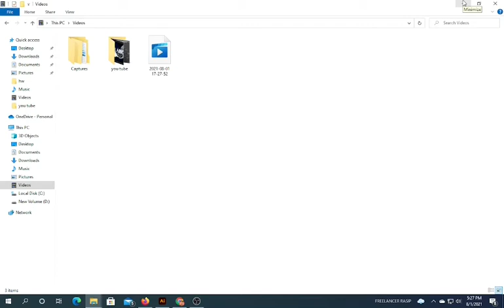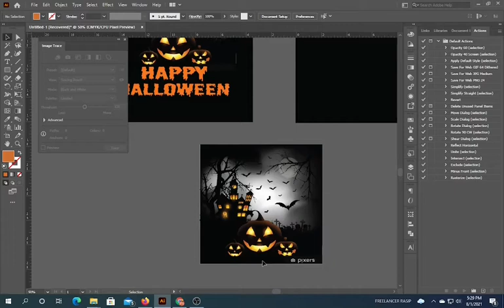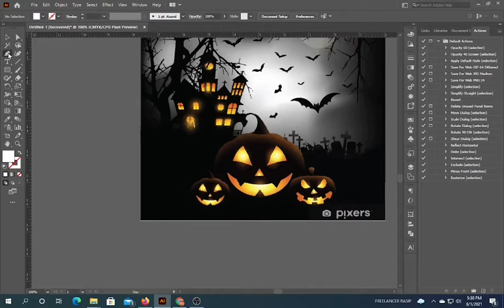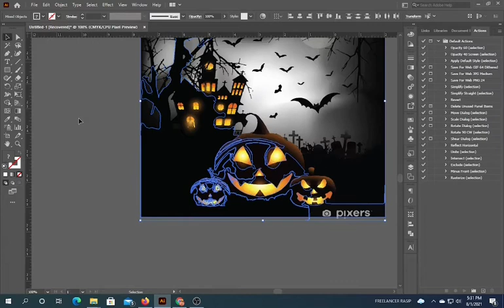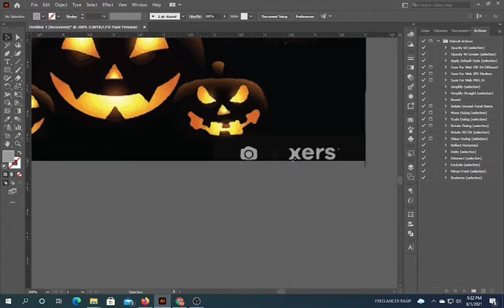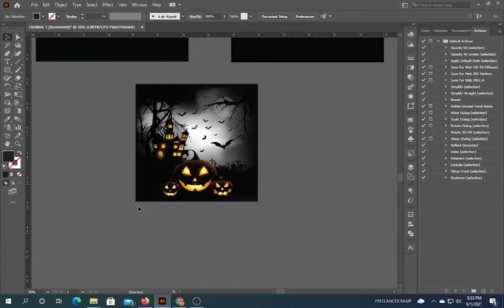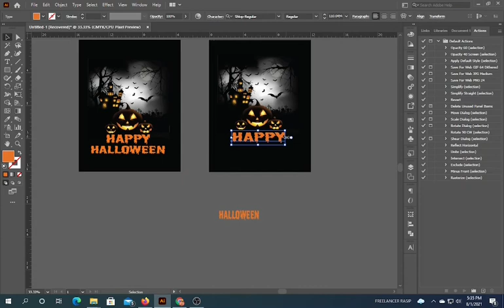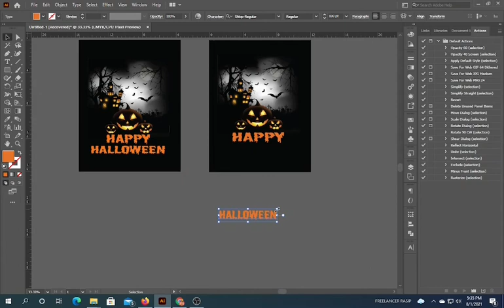T shirt Design Tutorial Part 4 Halloween T Shirt Design Tutorial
How To Design Halloween T-Shirt | Halloween T-Shirt Design Tutorial | T-Shirt Design Tutorial in illustrator

Today I will show you How to Design Halloween T-shirt in Adobe Illustrator Tutorial. I hope you like in this video.

 This tutorial is very beginner friendly and it goes over the basics of how to create a Unique Halloween type design for t-shirts inside Adobe Illustrator.

This tutorial covers many of the basics you'll need to learn in order to create type Halloween designs inside Adobe Illustrator including keening, leading, formatting, and various tool tips and tricks to help you work faster! Font Use: Shlop-Regular

freelancer rasip